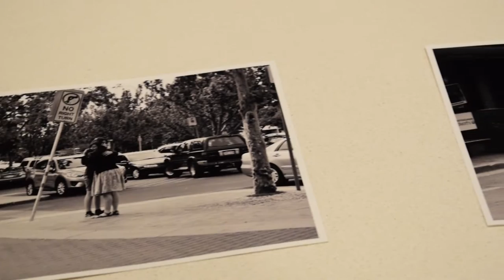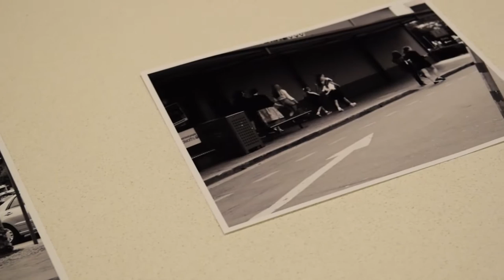Red Wine (Short Film)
He wants her. But his enemies are closer than he realizes

"Red Wine" -Written and Directed by Jianna Catbagan
School Film Project

Catch you guys later~